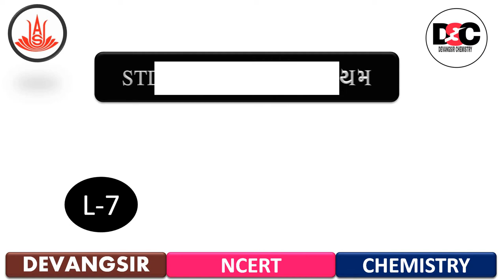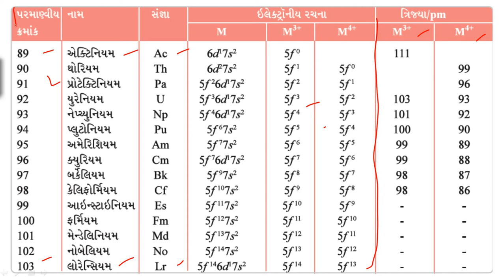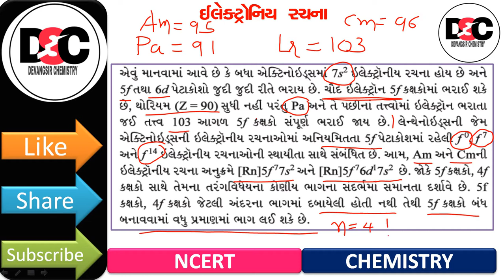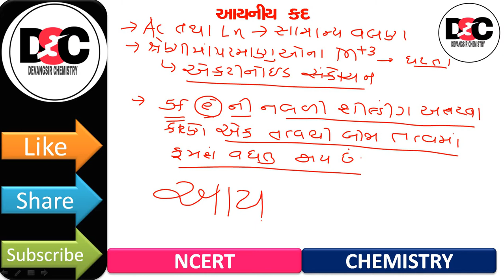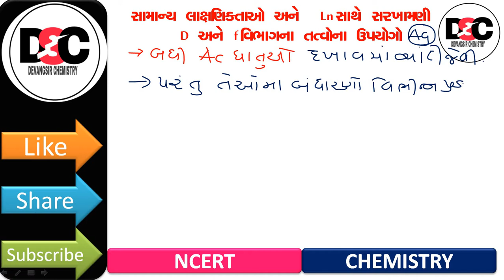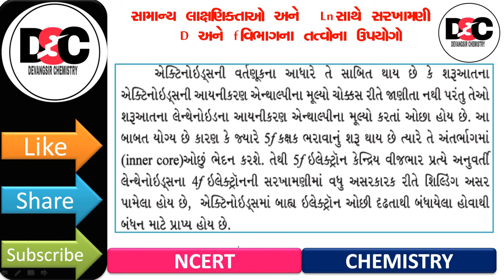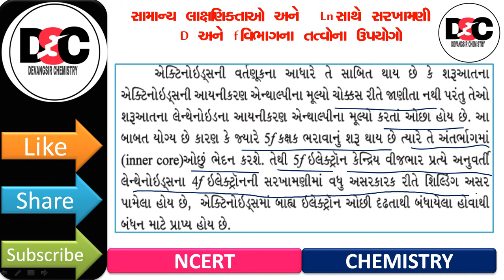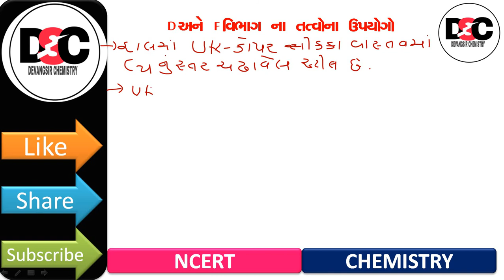d & f block elements L-7|In Gujarati | Class-12 | Chemistry | Devang Prajapati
Hello students

આંતરસંક્રાંતિ(f-વિભાગ)ના તત્વો
Actinoids
e રચના
પરમાણ્વીય અને આણ્વિય કદ
ઓક્સિડેશન અવસ્થાઓ
સામાન્ય લાક્ષણિક્તાઓ
Uses of d and f vibhag